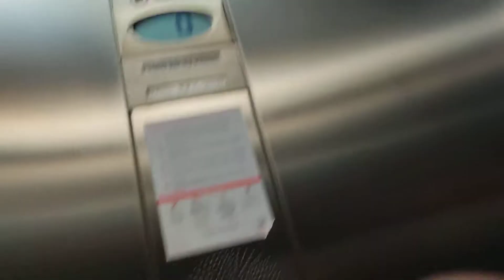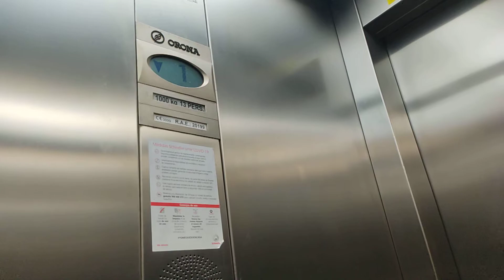Ascensor Orona OR 96 hidráulico MR en el aeropuerto de Asturias, España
Con el diseño del orona wormdrive, pero es hidráulico